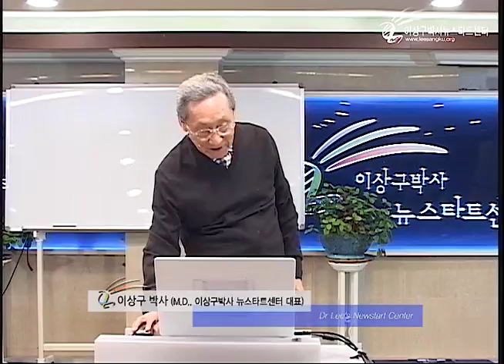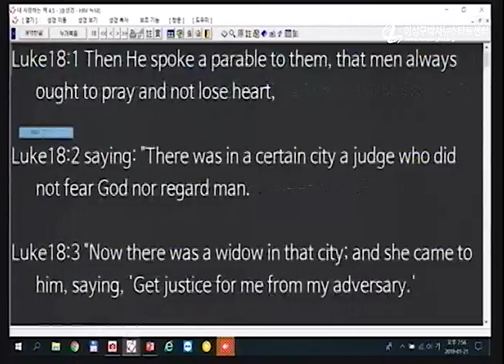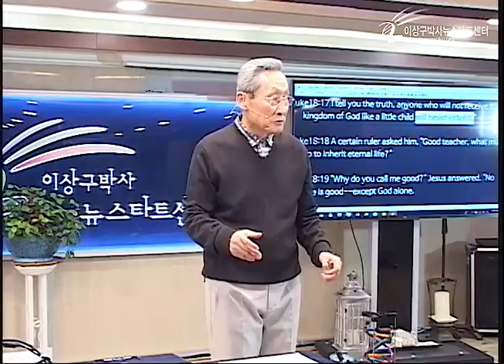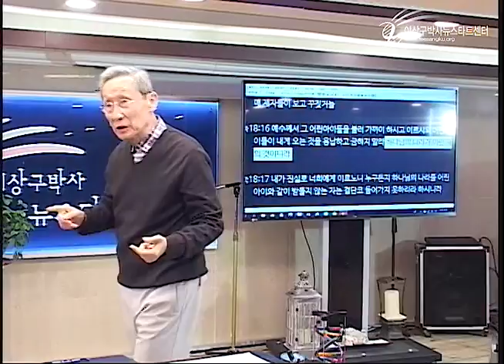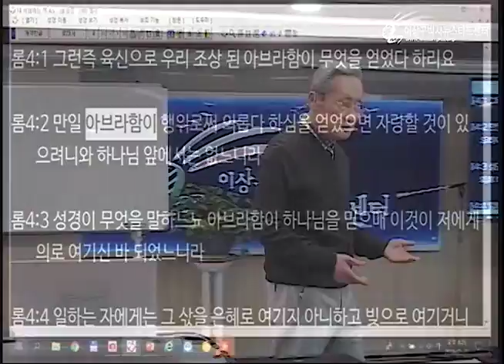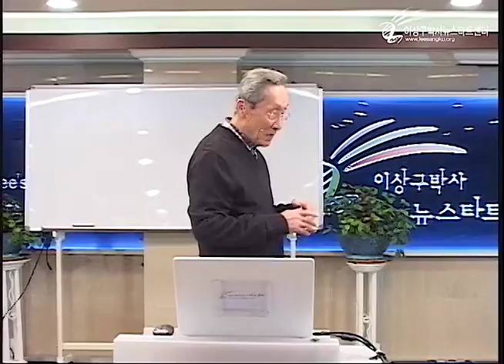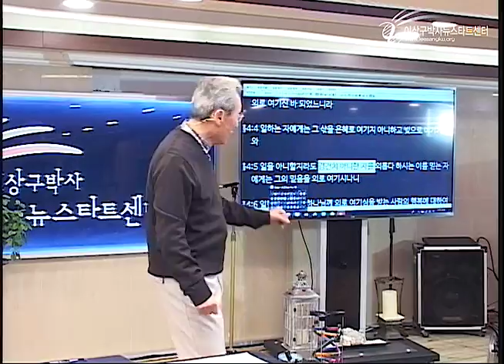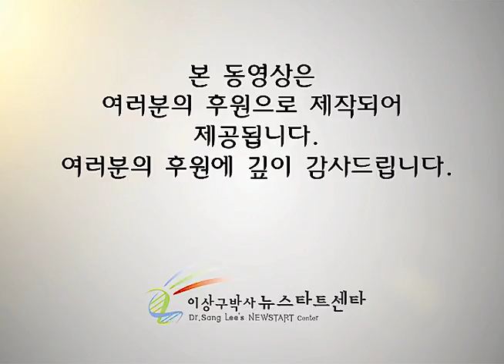H224 03 어린 아이처럼 되어야만 천국 가는가?